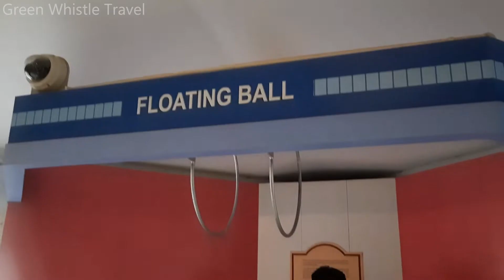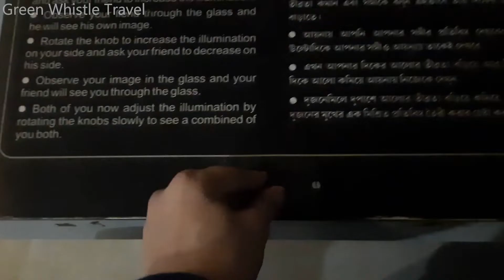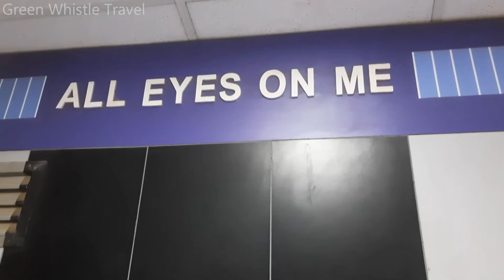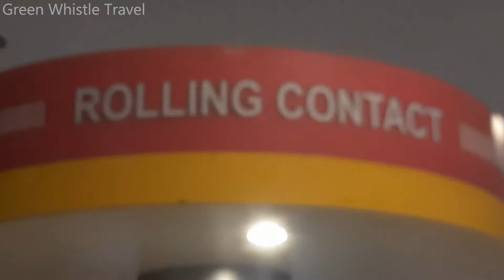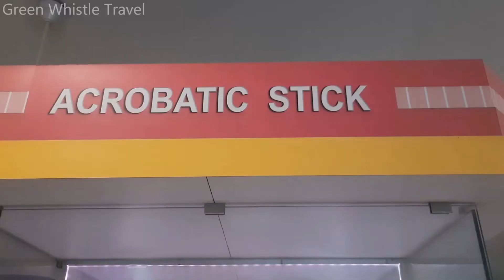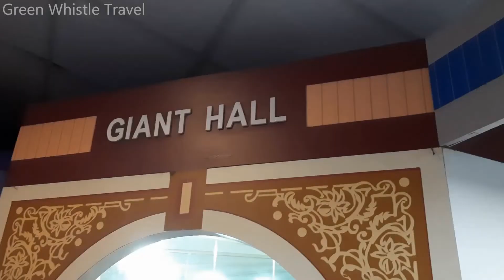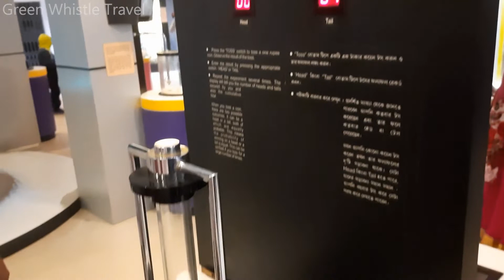Udaipur Beach Digha | Digha Science City | Amarabati Park Digha | New Digha Market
Green Whistle Travel is showing here a bengali travel vlog of Udaipur sea beach near Digha in West Bengal. Udaipur Sea Beach is 15 minutes Toto drive from New Digha. This is the 2nd episode of my last Digha trip after showing the Hotel Mahek New Digha video. In this video I have also shown the Science Centre in Digha, Amarabati Park in Digha, an evening walk in new Digha sea beach and shopping from sea beach market.